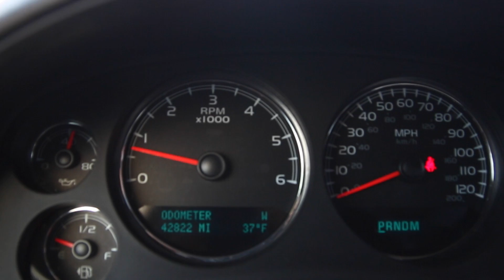MX14T1604A 2010 Chevrolet Silverado 1500 LTZ